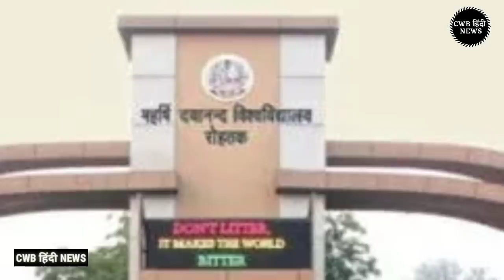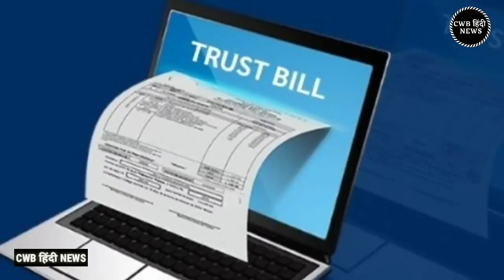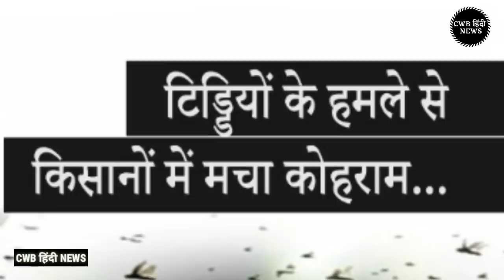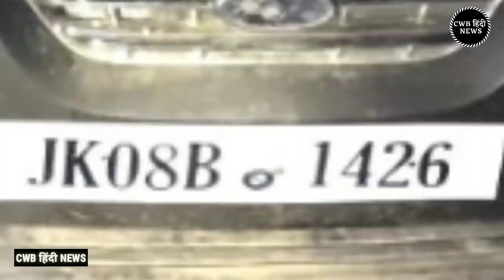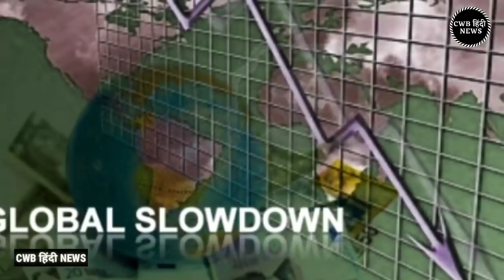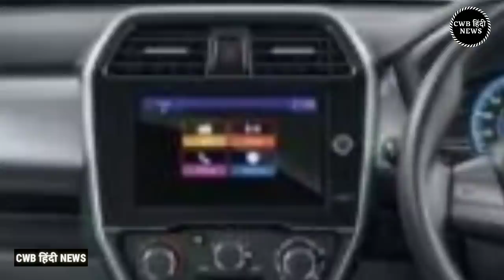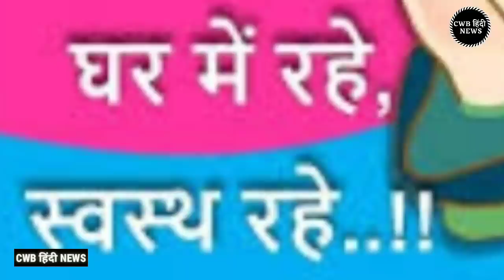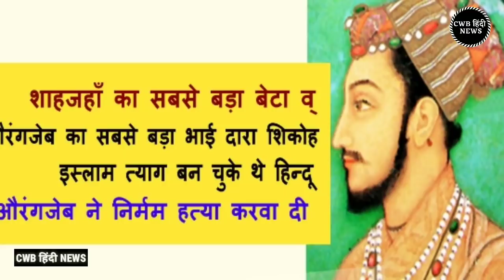Haryana Hindi News || 29 मई 2020 || 29 May news || Today cwb Hindi News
Haryana Hindi News || 3 जून 2020 || 3_june_Haryana News || 3 june news || cwb News || 3june
                        धन्यवाद् |

Haryana Hindi News || 29 मई 2020 || 29_Haryana News || 29 May news || Today cwb Hindi News,  Nonstop News|29 May 2020lआज की ताजा ख़बरें||News Headlines|mausam vibhag aaj

haryana news

haryana_news_today

जनप्रतिनिधयों के फोन नहीं उठाने वाले अधिकारियों पर कार्यवाही शुरू

MDU ने प्रश्न-पत्रों  में किया बड़ा बदलाव - देखे पूरी खबर

बिजली उपभोगताओं के लिए बड़ी खुशखबरी

हरियाणा के 7 जिलों में हाई अलर्ट

भारी से बहुत भारी वर्षा होने की संभावना इन जिलों में

सरसों खरीद के घोटाले में बड़ी कार्यवाही

आज दिनांक 29 मई 2020 सुबह सवेरे मॉर्निंग न्यूज़, हिंदी हरियाणा न्यूज़ , न्यूज़ ,

29 MAY 2020 TODAY BREAKING NEWS CWB NEWS

Today Breaking News ! आज 29 मई 2020 के मुख्य समाचार बड़ी खबरें, PM Modi,PF, Bank, ATM, CAB

Thursday 29,  2020 news
Today_Breaking_News ! आज 29 May 2020 के मुख्य समाचार बड़ी खबरें, PM Modi ,PF,
29 May 2020 today breaking news new rules
29 May 2020 TODAY BREAKING NEWS CWB NEWS
Today Breaking News ! आज 29 मई 2020 के मुख्य समाचार बड़ी खबरें, PM Modi,PF, Bank, SBI ATM,CAB
29 May 2020 cwb news
 PM Modi,Bank, SBI,CAB,RAILWAY NEWS, HDFC BANK, CANBANK NEWS
Today Breaking News ! आज 29 मई 2020 के मुख्य समाचार बड़ी खबरें PM Modi, SBI, weather, Bank,
Nonstop News | आज की ताजा ख़बरें | News Headlines | 29 May 2020 | Fatafat khabren || today news
[WEATHER NEWS Today] सम्पूर्ण भारत का 29 मई, 2020 का मौसम पूर्वानुमान